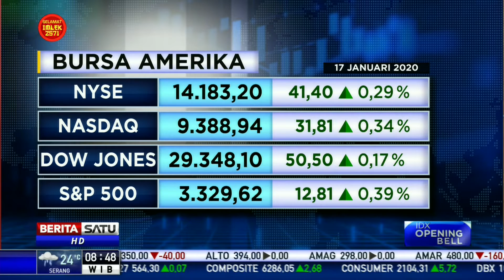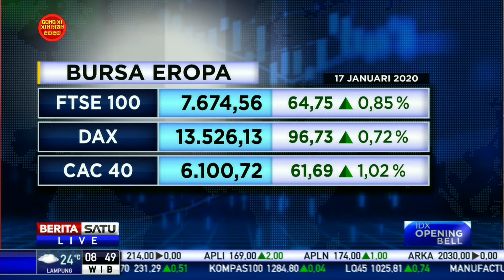Pergerakan Bursa AS, Eropa, dan Regional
Bagaimana perkembangan pasar saham global serta regional?

Facebook.com/BeritaSatu
Youtube.com/BeritaSatu